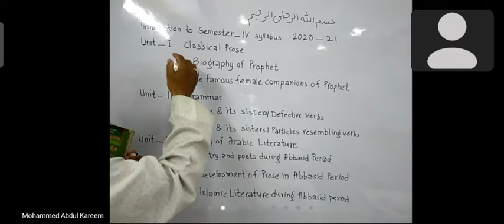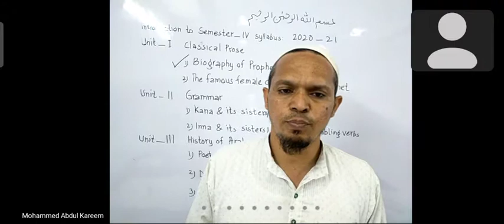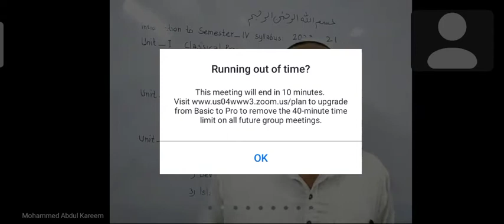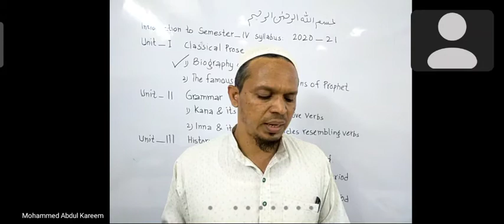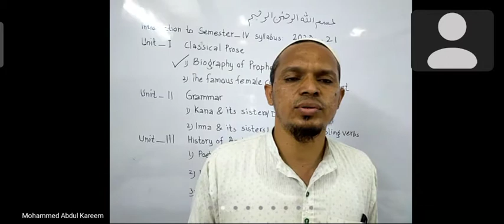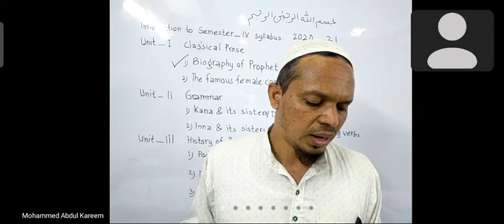Biography of the Messenger سيرة الرسول ,paragraph#1 explanation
Classic prose
lesson number 1
the biography of Messenger